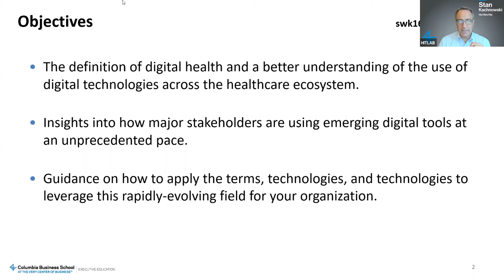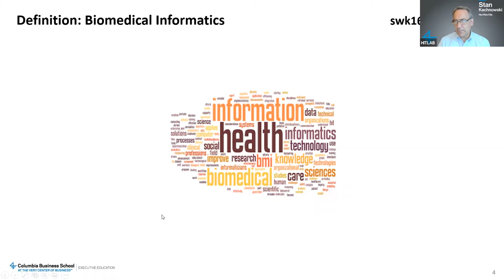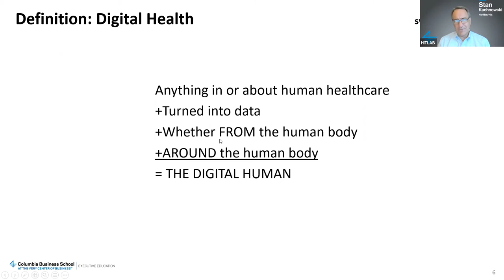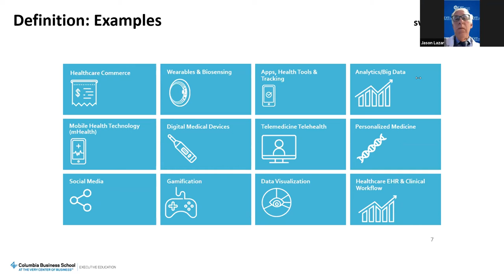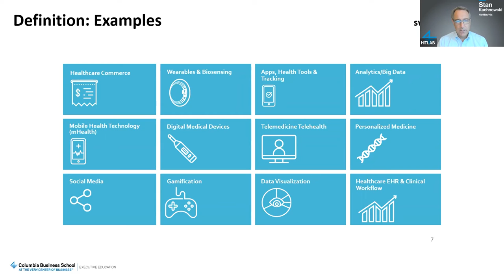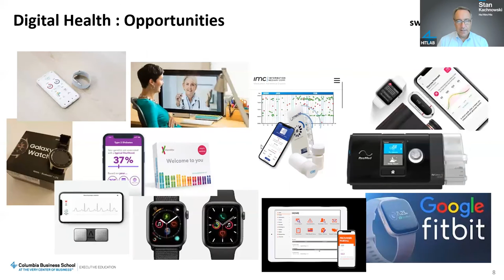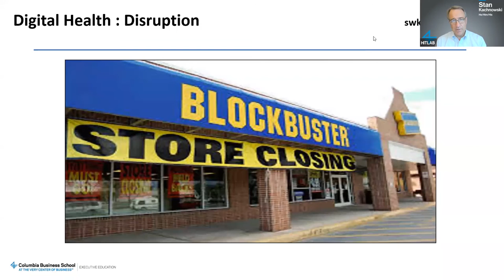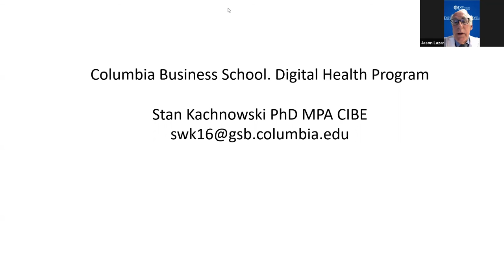What is Digital Health (Lecture by Stan Kachnowski, PhD, MPA) | Digital Health 101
Digital Health is a dynamic, new interdisciplinary lecture series dedicated to exploring the benefits and importance of incorporating digital health into Downstate’s operations and continuum of care.

The first lecture, entitled, “What is Digital Health,” will be held by Stan Kachnowski, PhD, MPA, Director of the Digital Health Program at Columbia Business School.

Stan Kachnowski, Chair, HITLAB
Professor Stan Kachnowski, PhD, MPA, CSEP, an Oxford trained researcher, has taught over 5,000 students from Columbia University, IIT-Delhi, and Quinnipiac College. His teaching and research over the past 25 years includes educating graduate level and executive students on 4 continents and conducting extensive studies on the efficacy and diffusion of digital health, including electronic data capture, ePRO, wearables, and predictive algorithms.